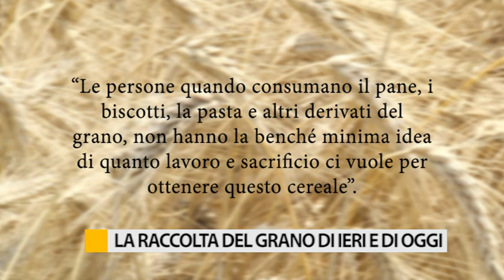La raccolta del grano di ieri e di oggi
La raccolta del grano di ieri e di oggi: nel servizio di Filippo Pucci vi raccontiamo la storia, la vita di Mauro Furlani, agricoltore fanese da 75 anni.